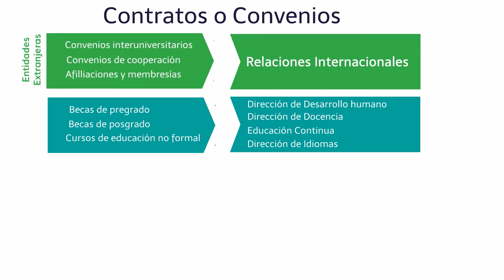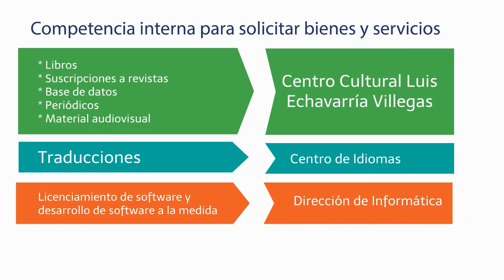Solicitud de bienes y servicios en la Universidad Eafit